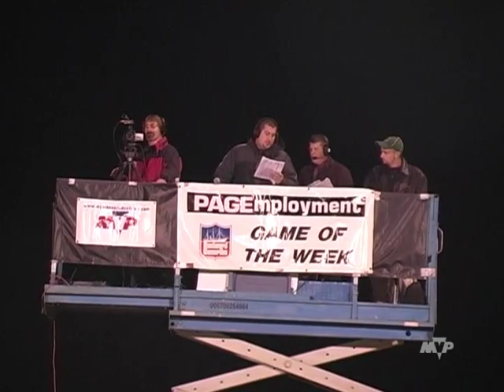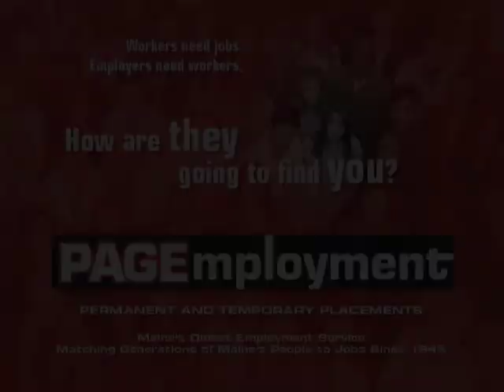Hampden VS. Brewer Sep 30, 2006 2/2